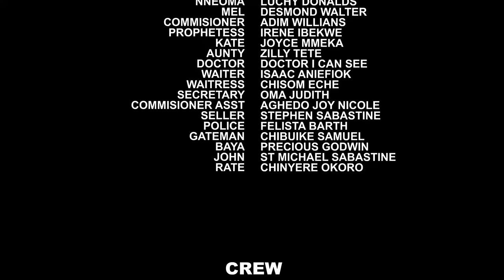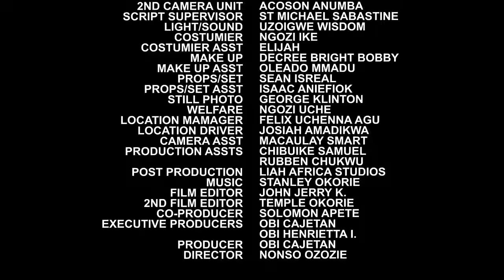She Disgrace Him Cos He Came To Marry Her Without Car But She Never Knew He Is Testing Her